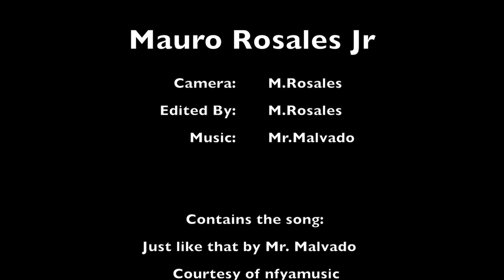Mauro Rosales Jr- Demo Reel 2019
Demo Reel for all work I have done. Enjoy
Edited By M.Rosales
Cameras Used:
Panasonic hmc150
Panasonic dvx100
Sony A7s
Sony Z1U
Cannon 70D